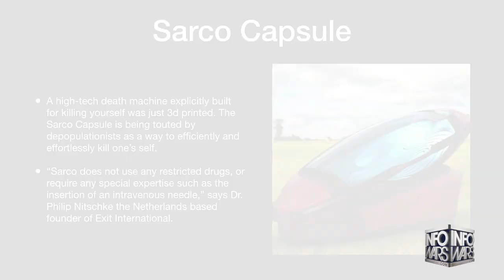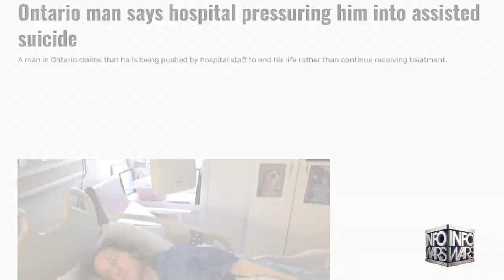tyranny death cult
please like algorithm are hitting my ass.